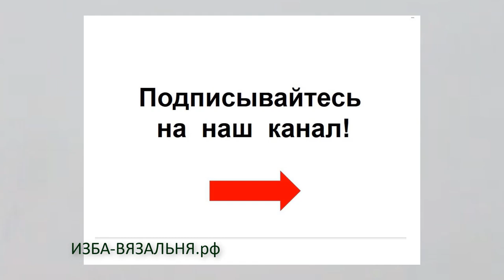Узор 123, перевития на вязальной машине